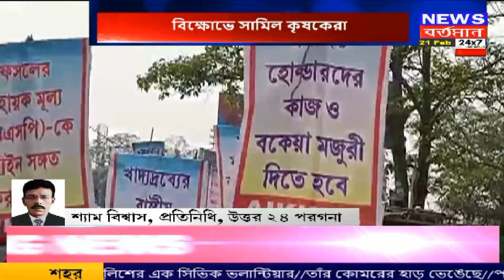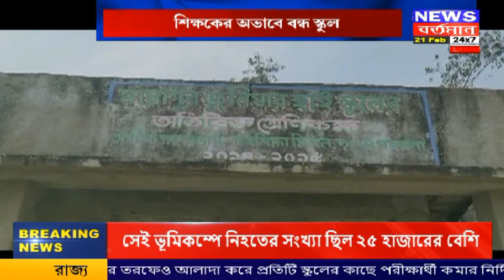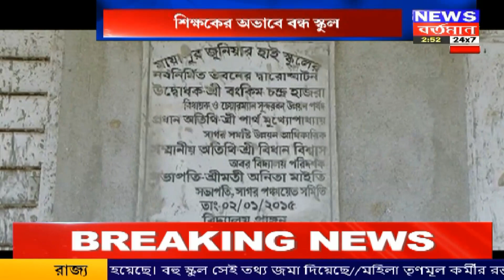Khoborer Khobordar | অমর ২১-এর অভিনন্দন | News Bartaman24x7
অমর ২১-এর অভিনন্দন